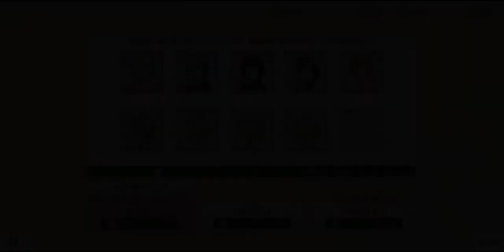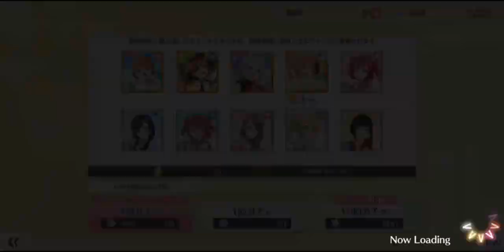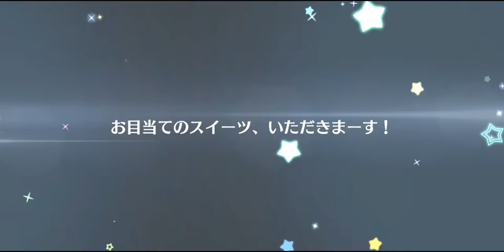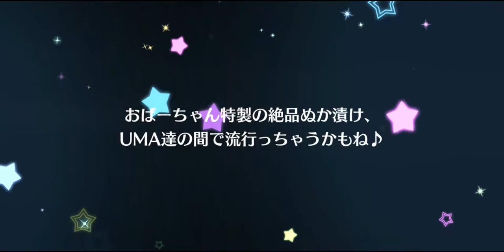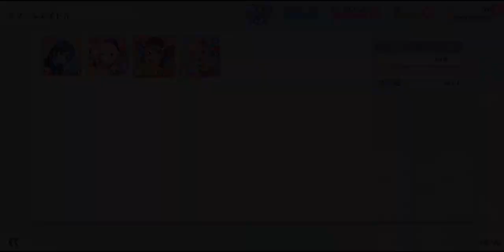【スクスタ / 스쿠스타】□□만 좋았어도... / 24차 스쿠스타 페스 리뷰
* BGM *

* Profile *
- スクフェス : 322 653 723 (Japan) / 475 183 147 (Global)
- スクスタ : 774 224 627 (Japan) / 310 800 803 (Global)
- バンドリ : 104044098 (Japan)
- グルミク : 2vvF5pb7 (Japan)